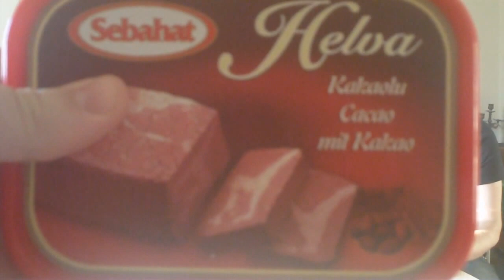Frödings Föda - avsnitt 13: Konstig mat III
Fröding, David och Simon testar konstig mat. Bland annat polsk komage och tamarinddryck.